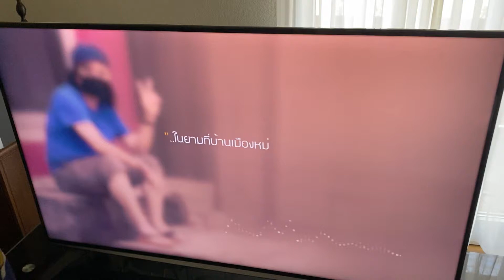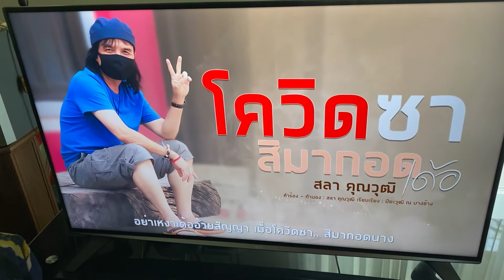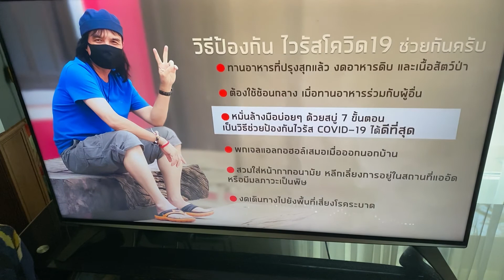28. März 2020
Covit19